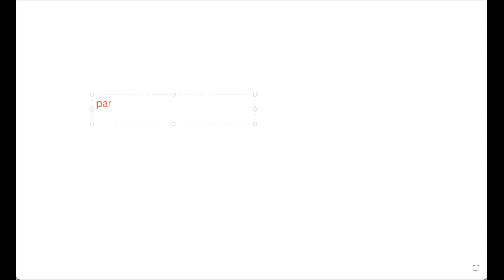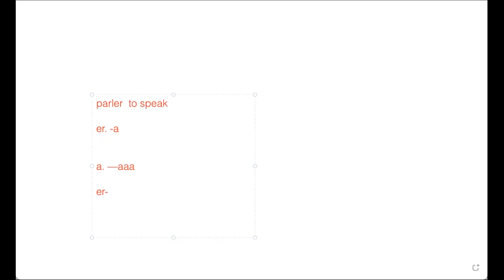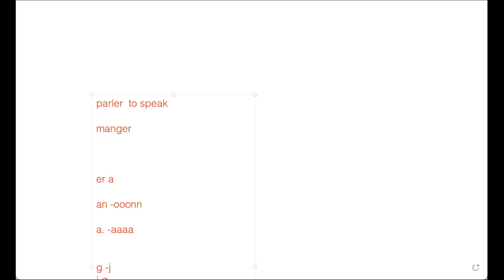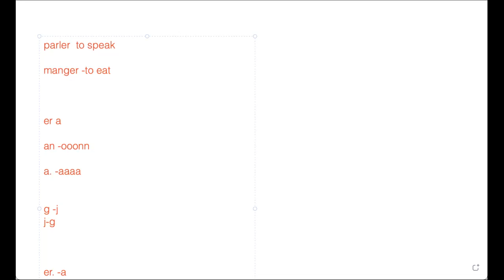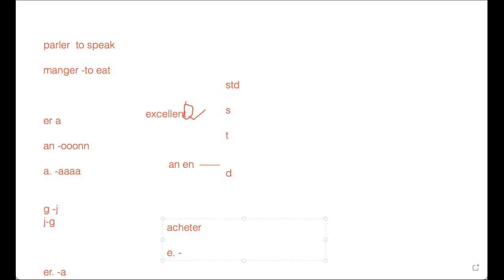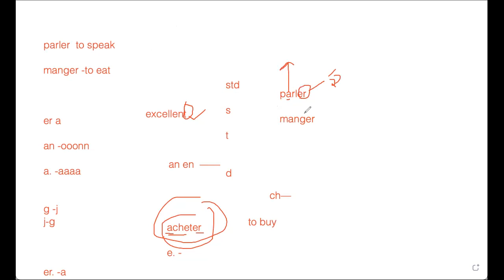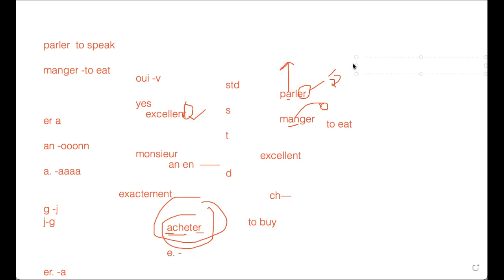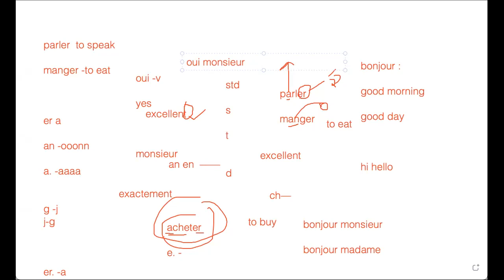How to Pronounce the Letters of the French Alphabet |French language institute in DELHI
email:info.squarearcade@gmai

The best way to master French phonetics is with the use of a really great French phonetic dictionary. Word Reference's online phonetic dictionary is a great tool to use if you're struggling with new words. You have access to both written and audio versions of the words, including phonetic spellings.